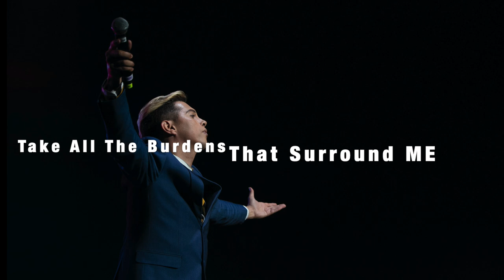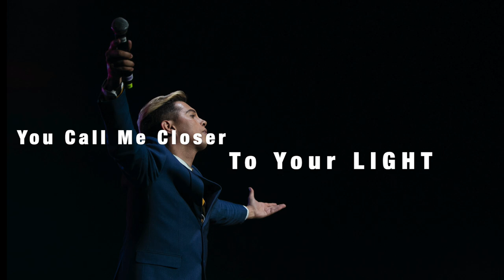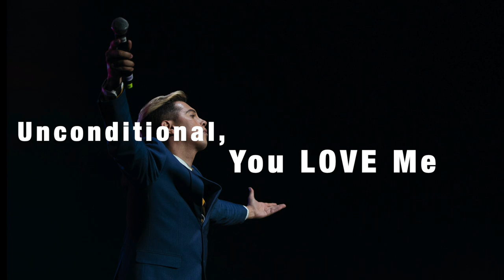JARRAD RICKETTS - YOU ARE LORD (LYRIC VIDEO)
Jarrad Ricketts releases his debut gospel single called "You Are Lord". Written by Jarrad Ricketts and produced by Moeneeb Galant, with music arrangement by Roderick McKay.

What was once Jarrad's midnight prayer, has been transformed into a melodic message of hope and encouragement. A powerful gospel anthem to remind us all that God is in control.

Lead & Backing vocal: Jarrad Ricketts
Piano & Bass Guitar: Roderick McKay
Lead Guitar: Jason De Laney
Drums: Damian Kamineth